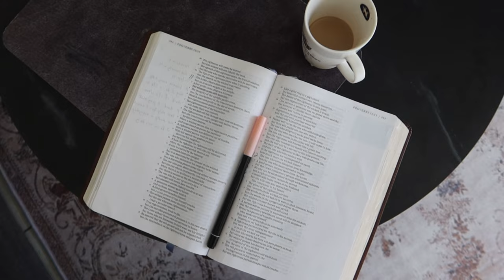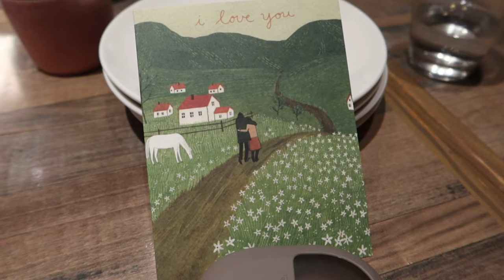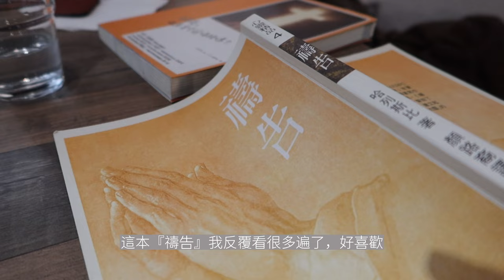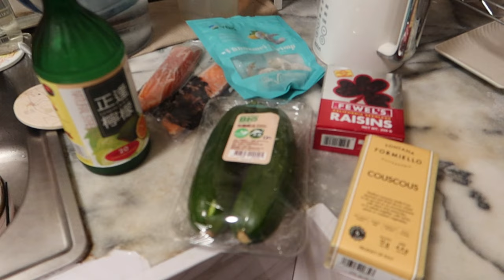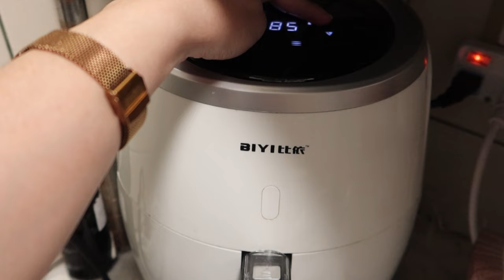北非小米烤蔬菜鮭魚｜Cot coffee | 小小樹食｜七星潭 ｜找房子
日本製 奶油盒 附蓋奶油盒 含切割器 奶油保存盒 奶油儲存盒 奶油收納盒 冰箱 收納盒 附蓋收納盒

好厝邊 日本 Mitsuei 美淨易 尿垢清潔 第一石鹼 馬桶清潔劑